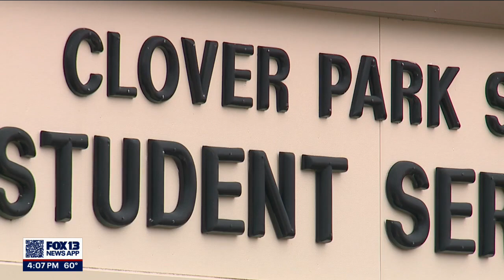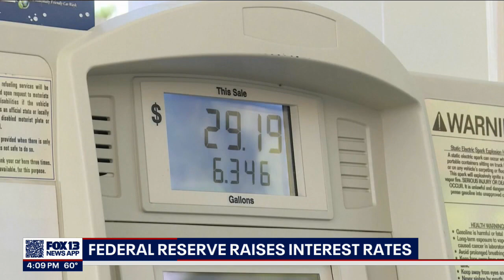Federal reserve raises interest rates by 0.75%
It's an effort to tamp down inflation, but will it push the economy into a recession?